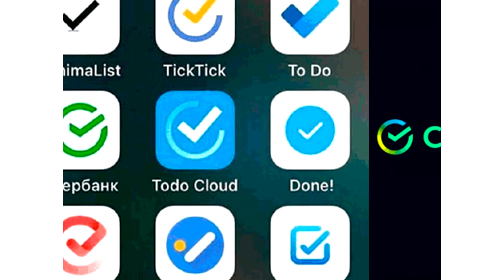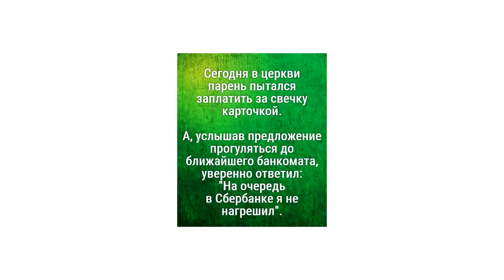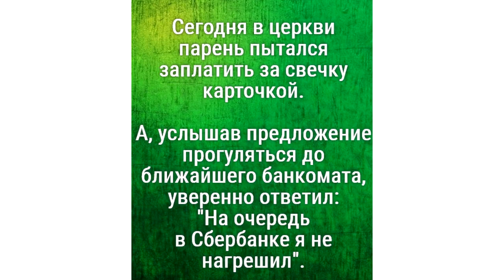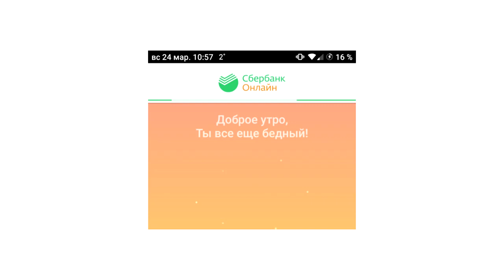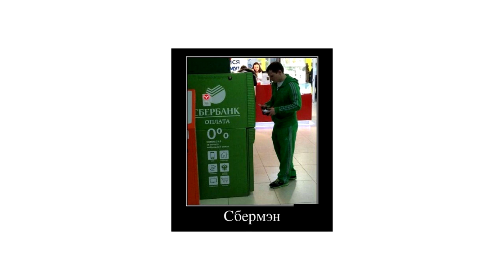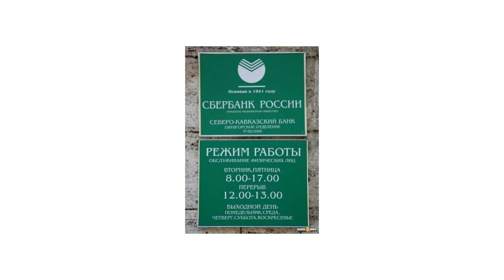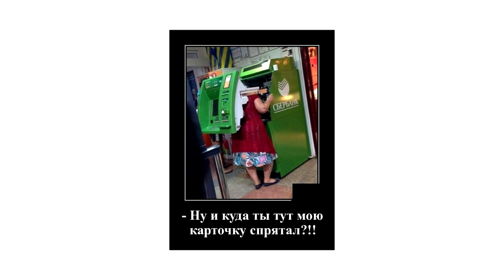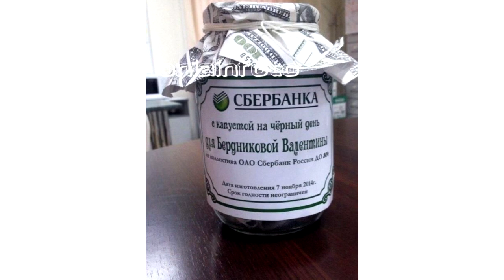Отзывы о работе в Сбербанке. Отзывы о СБЕРЕ. РАБОТА В СБЕРЕ. СберKids, Сбер Здоровье, Сбер Прайм,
12 ноябра 1841 года, по указу императора России Николая I были учреждены сберегательные кассы при Московской и Петербургской сохранных казнах. Правительство Российской Империи активно распространяло мысль среди населения о преимуществах хранения средств в сберегательном банке. Для этого были разработаны первые рекламные кампании, которые увеличили число вкладчиков с 70 в 1842 году до 500 к 1860 году. Во второй половине XIX века колличество сберегательных касс активно росло и увеличилось с 47 до 3875 штук, а число выданных сберегательных книжек превысило 2 миллиона штук.
 Такую историю СБЕР любит рассказывать о себе любимом. И счастливый обыватель думает: Ну ничего себе, какие молодцы. А хрен Вам. На самом деле
Сбербанк он же СБер не является юридическим правопреемником ни банковской системы Российской Империи, ни сберегательных касс СССР. Постановлением ВС РСФСР от 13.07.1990 «О Государственном банке РСФСР и банках на территории республики» Российский республиканский банк Сберегательного банка СССР был объявлен собственностью РСФСР, преобразован в Сберегательный банк РСФСР и передан в ведение Государственного банка РСФСР.
 20 июня 1991 года регистратор Центральный банк Российской Федерации за № 1481 в любом отделении - кто ознакамливался с брошюрами сбера видел этот номер. Собственно в 1991  зарегистрировал Сбербанк России. Это была регистрация нового юридического лица, а не реорганизация или какая-либо иная форма правопреемственности. Сберегательный банк СССР при этом продолжал существовать и был ликвидирован лишь 1 января 1992 года.
 На и балово скажете Вы. Нет — это красивая сказка о светлом будущем с малость преукрашенным прошлым. Так для пущего куражу. тАкая работа в Сбербанке России.
 Вдохновились товарищи, а теперь погнали к отзывам о Работе в Сбере.
 Мне кажется Работа в СБЕРЕ самая прекрасная. Отзывы Сотрудников СБЕРА - это жесть.
Отзывы о работе в банке СБЕРБАНК, Перекрасные отзывушки, Сбербанк России: отзывы сотрудников о работадателе, Прямые, Отзывы о Работе в СберБанКЕ (Россия) В этом отзыве я расскажу о работе в Сбере специалистом по прямым продажам (СПП), Сбер ваще чё хочет то вытворяет, Работа мне нравилась по началу была стабильность уверенность в завтрашнем... ,

таймкоды:
00:35  Сберкассы и вкладчики, число которых растёт
00:55 - А хрен вам. Сберкассы и Сберегательный банк России это не СБЕР. сОВСЕМ СОВСЕМ НЕ Сбер.
1:28 - передача банка в госбанк РСФСР
2:15 сБЕР малость преукрасил своё происхождение. Для пущего куражу.
2:52 - Как мне нравится что Я работаю в стабильной компании
3:52 - Блокчейн, БигДата, Машин Лёрнинг, Вааще Круть Сбер, - так себя позиционирует Сбербанк...
5:02 - Тащи свою вешалку из дома. Никаких условий. Ни поссать нормально ни пожрать. Вот такой Дип Лёнринг,
6:35 - "От така х.. ня малята, От така Биг Дата" - это вам не куличики кушать...
7:33 - очень заботятся о сотрудниках в Ковидные времена. Прониклись Чё Как.
8:52 - "Нищие Бабушки" в гробу видавшие Сбер Маркет и всё остальное.
10:35 - И.Ю - руководитель заставляющая работать на максималках. Это касалось только меня. Любит меня руководитель и после работы. Оставь меня в покое И Ю. А та не хочет. Тварььь...
В о т т а к и е п и р о г и Д И П л Ё р Н и н г Й о У

Ну и на последочек: сберстих:
Я деньги в банк с утра понёс,
А там понизили проценты,
Обидно было мне до слёз —
Такие не люблю моменты!

Банки разные бывают,
Но не всем им доверяют,
Только ваш банк очень прочный,
Ведь учет в нем очень точный!
Я кредит оформлю в банке,
Чтоб в Камбодже отдохнуть,
Чтоб купить ребёнку санки
И себе чего-нибудь.
В банке счёт открою срочный,
Заработать я хочу,
Нужно знать мне очень точно,
Что проценты получу!
работа +в сбербанке отзывы, работа +в сбербанке отзывы сотрудников,
работа +в москве отзывы,        отзывы сотрудников +о работе,       отзыв +о работе компании,   Работа в Сбере отзывы сотрудников, Сбер режим работы, Работа в сбере на праздники, Работа в СБЕРЕ, СБЕР РАБОТА, УРА